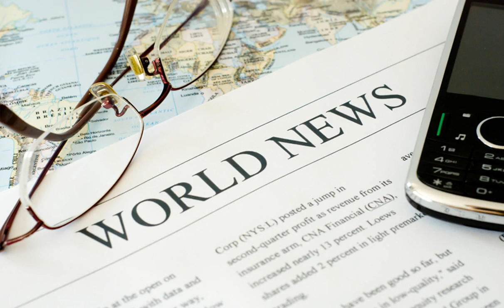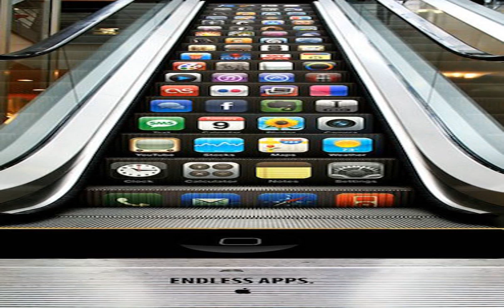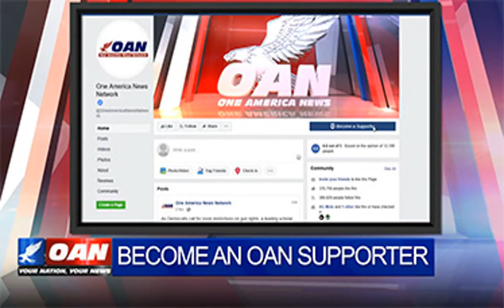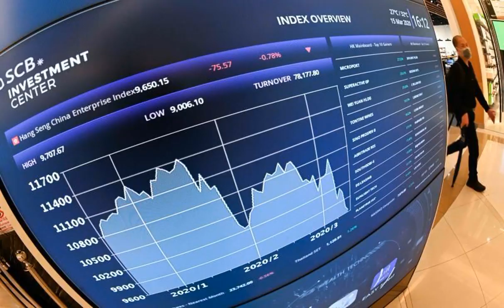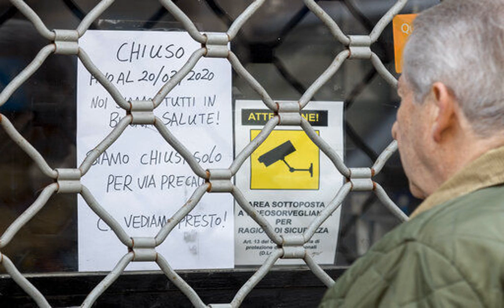Special Report: 'All is well'. In Italy, triage and lies for virus patients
MILAN (Reuters) - The fight against death pauses every day at 1 p.m.